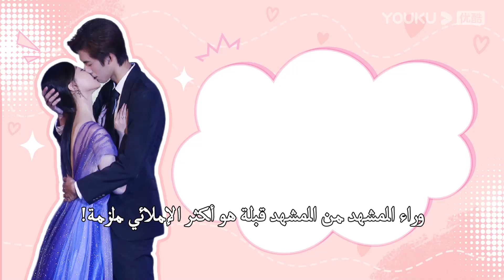"أقابلك في الأمواج البشرية"｜ما هو أفضل من مشهد القبلة يجب أن يكون الحكايات من مشهد القبلة! ｜YOUKU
【أقابلك في الأمواج البشرية】يروي قصة حياة قائدة المحطة التلفزيونية هوا دان سونغ تشينغ تشون في واترلو. من أجل تجديد شباب عائلتها وإعادة تشكيل نفسها، كان عليها أن تستسلم مؤقتا لمصيرها، ووقعت عقدا مع "ظل الطفولة" سو تشى نيان، وحصلت على "الشيطان" وهكذا بدأ الاثنان أيضا حياة تعايش "لا توصف" ولكن "حلوة مثل العسل".

الممثلون: دينغ تساو يوان/تشانغ شي يي/تشاو ياو كي/تشو روي/لي شينغ تشين/تشو لين جيا/ليانغ تشن لون/تشن شي مين/سون شاو لونغ